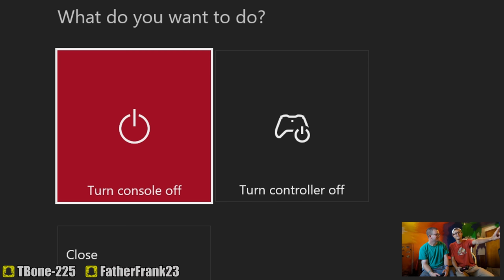BRAND NEW CUSTOM GAME MODE IN MADDEN 17!! "Special Teams Showdown" (You have to try this!)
Today we have anothe special video in Madden NFL 17 - "Special Teams Showdown!" This game mode is all special teams: Punts, field goals, and kick returns! Doesn't it ge and better than this?

Credits:
"Chill" - BeatBulletin.com